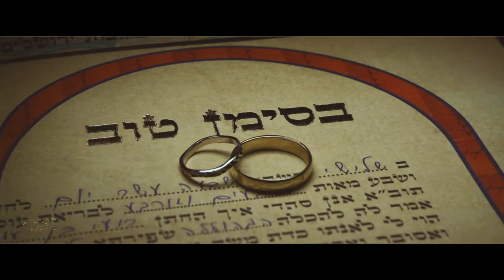Lea & Roi - The highlights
Evelin film production
eveline.co.il